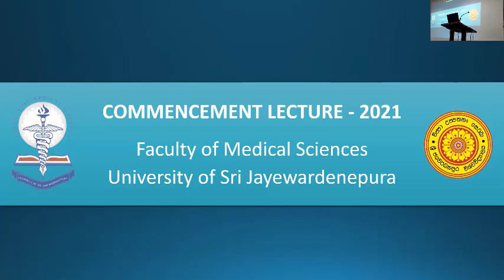30th Batch Commencement Lecture Delivered by Prof Mohan de Silva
Faculty